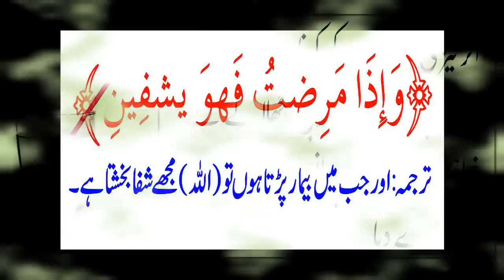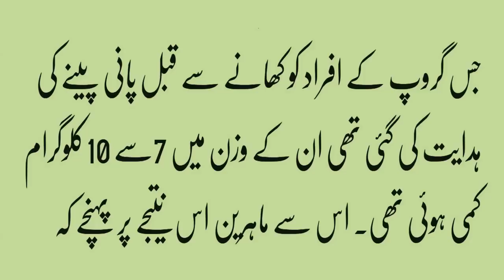How to lose weight with drink water in urdu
Thanks watching my channel , subscribr!

Health Totkay
Health Benefits
Totkay & Benefits
Health Tips
Exercises & Workout Tips
Health News

Health Totkay ,
Health Benefits,
Totkay & Benefits,
Health Tips,
Exercises & Workout Tips,
Health News,
Health Care and Fitness Tips,